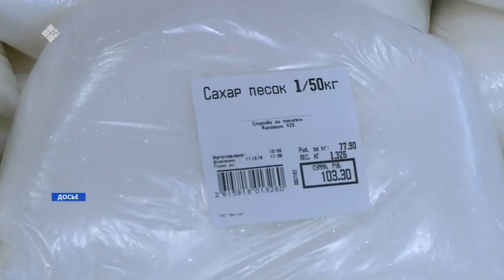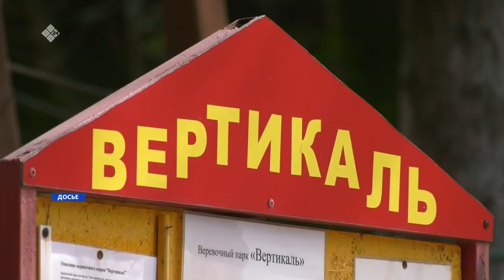«Саха сирэ» информационнай биэрии. Кулун тутар 15 күнэ 18:00ч